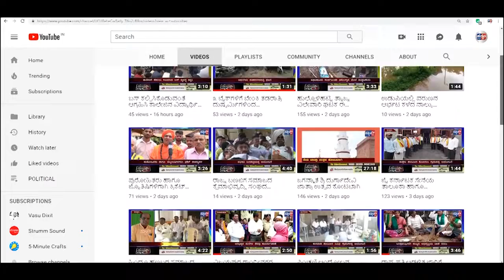CHIKKODI-ಉಪವಿಭಾಗಾಧಿಕಾರಿಗಳ ವರ್ಗಾ ವಣೆ ಪ್ರಯುಕ್ತ ಬೀಳ್ಕೊಡುಗೆ ಕಾರ್ಯಕ್ರಮ||SATYAM TV KANNADA